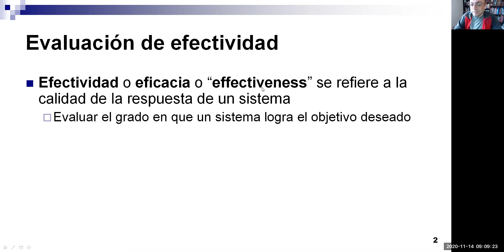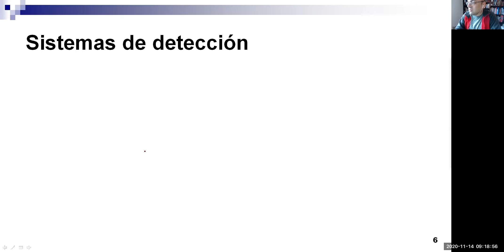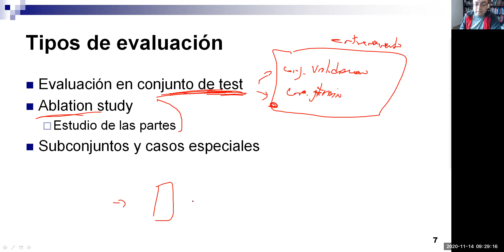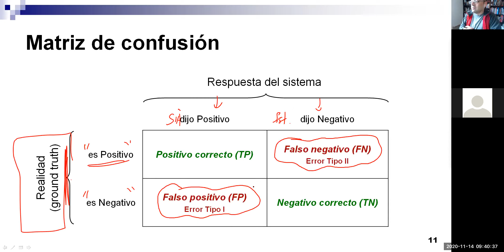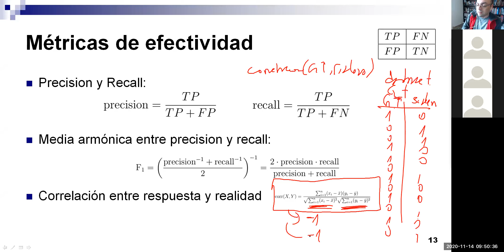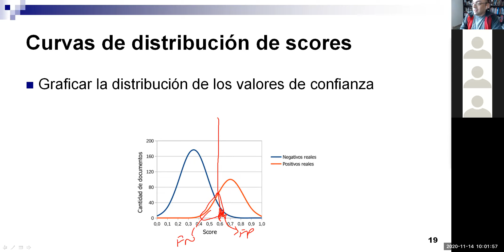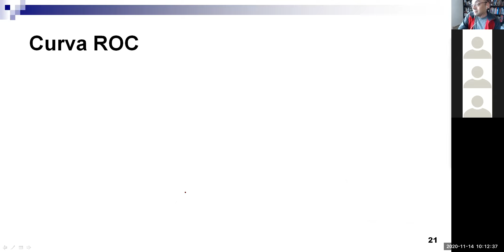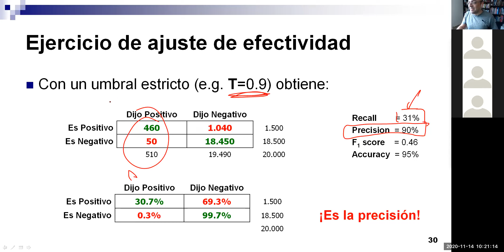Taller de IA -14 nov 2020 (evaluación de efectividad)